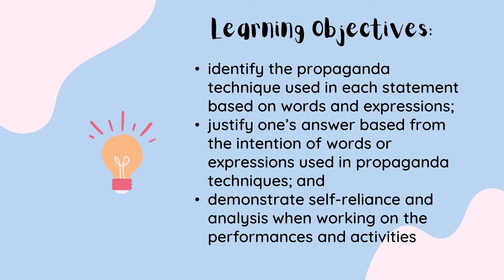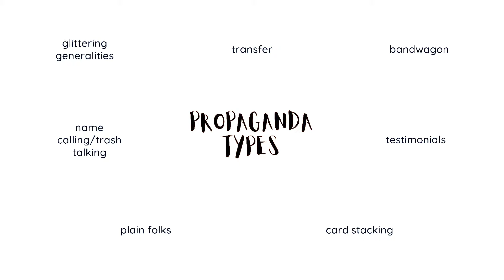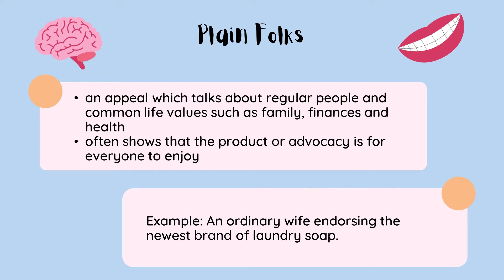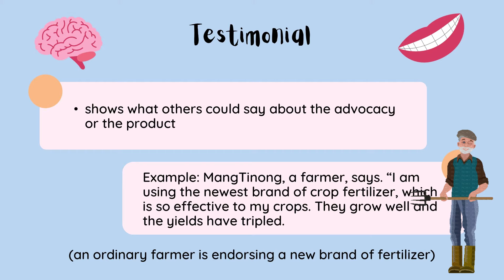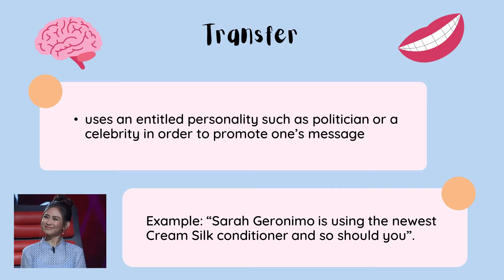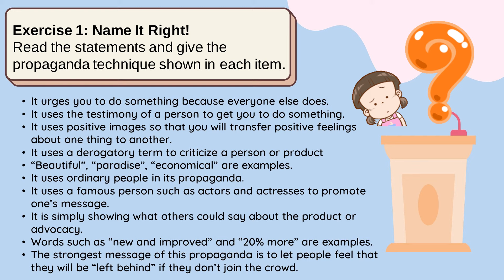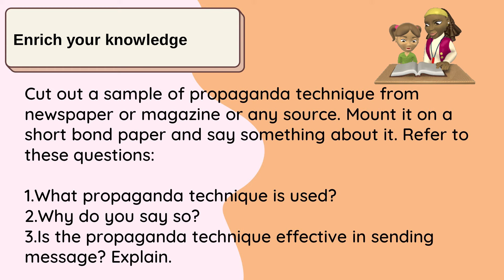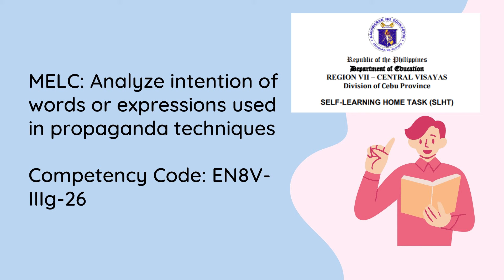English 8 - Quarter 3 --- Propaganda Techniques/Advertisement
English Learners, this channel is for you. Watch every video and learn English in the easiest way.